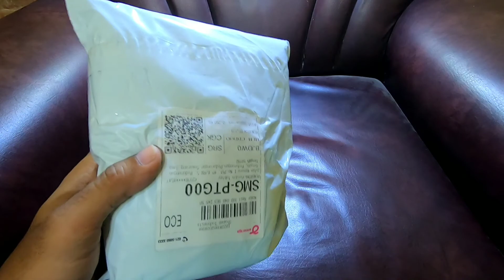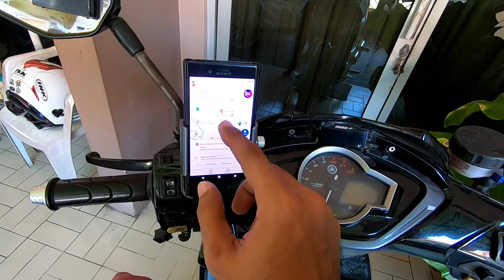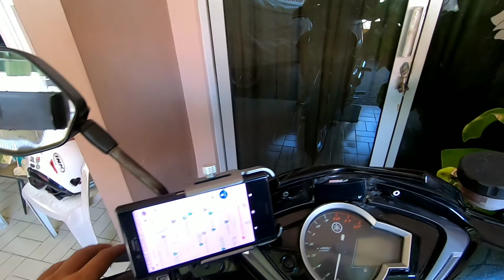Pasang Holder Gub P30 di Supra Singo | Vlog #23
Holder Gub P30 ini sangat rekomended untuk di pasang di motor bahkan di Honda Supra x125. Holder ini terbuat dari bahan almunium yg cukup solid dan kuat sehingga tidak bergoyang dan bergetar Ketika di jalan halus bahkan di jalan yg jelek.
Holder Gub P30 pasang di Supra 125 terlihat mewah dan cukup cocok di Stang supra x 125